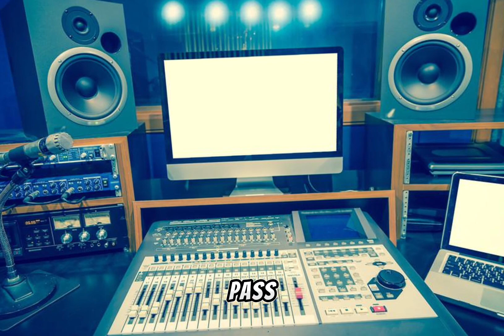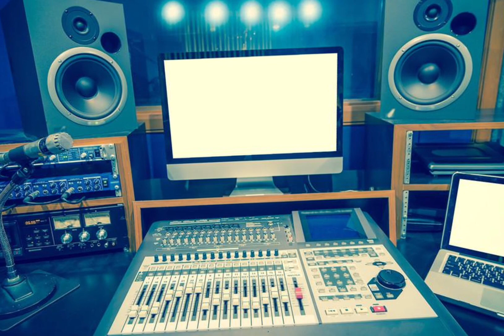RioPage X Vito Solo - Off The Phones (Official Audio)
Came From Nothing Entertainment LLC